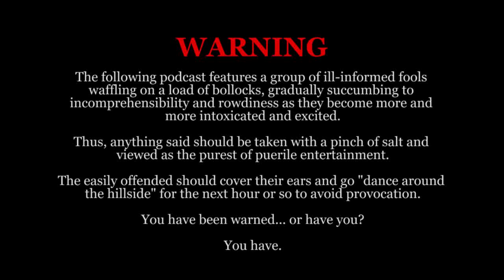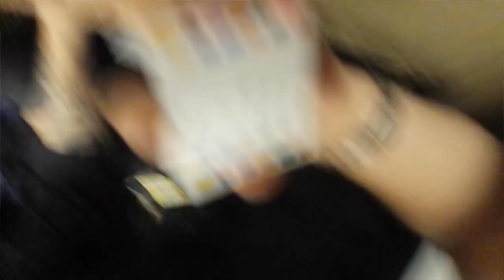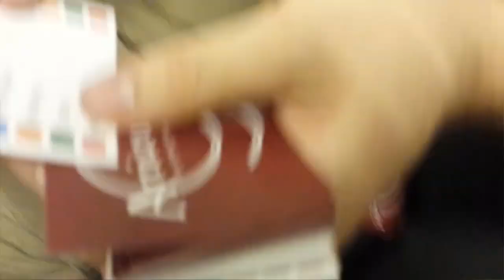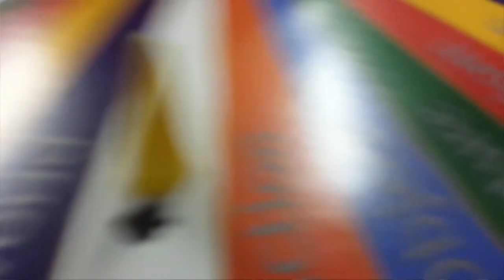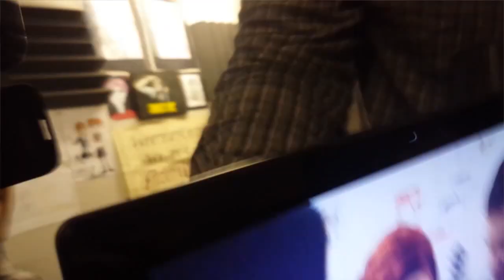ARTICULATE! - An FVK Podcast Special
Watch us lot fail at Articulate.

For more podcasts and other content sign up to the Obsidian Bond.

Find FVK online!